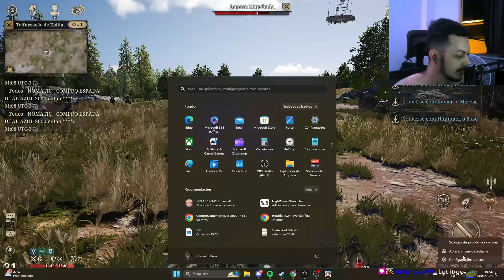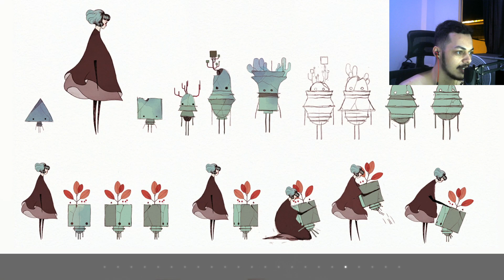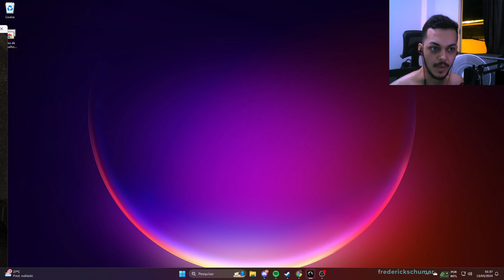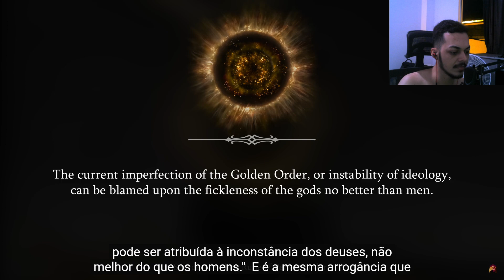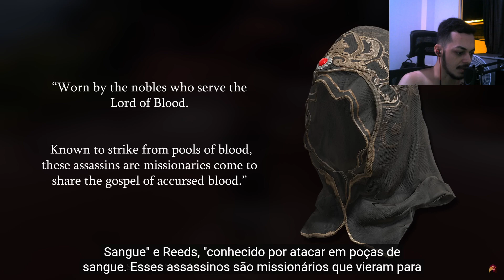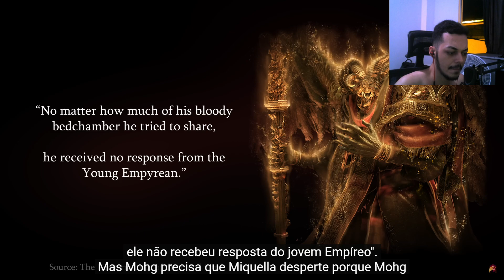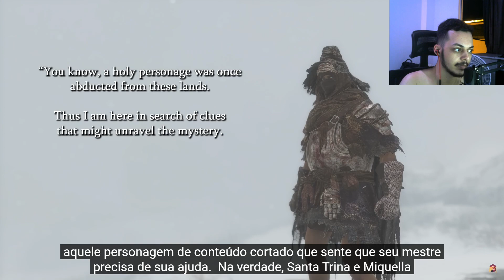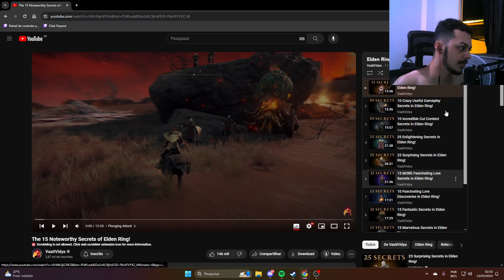12/03/2024 - GRIS PART 2 e Elden Ring vídeo React | !dlc !nuuvem